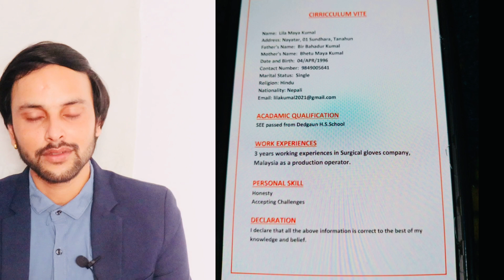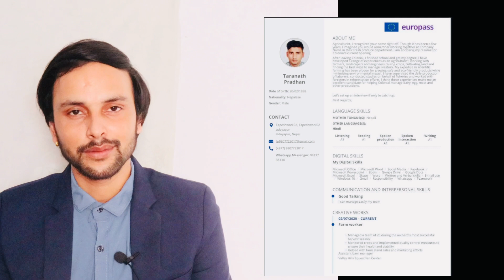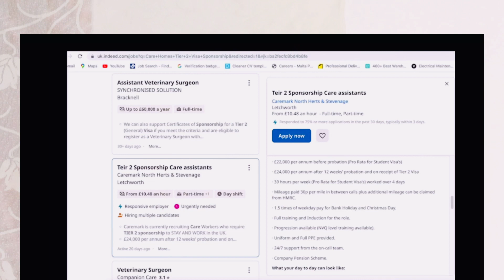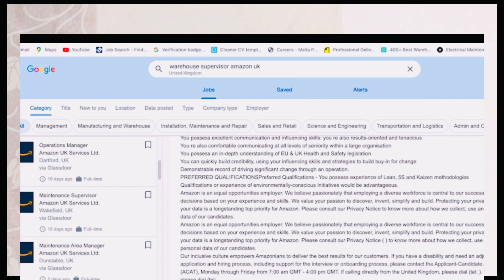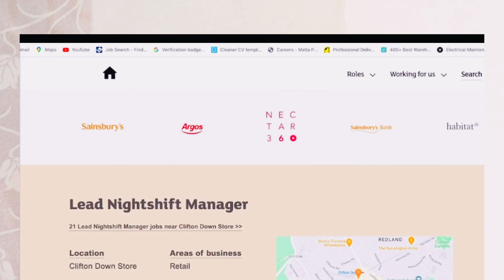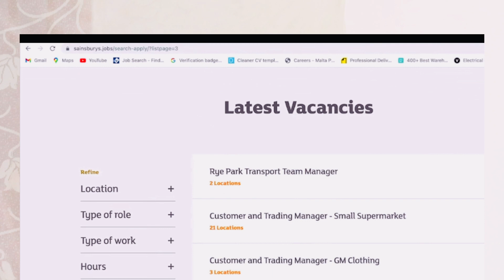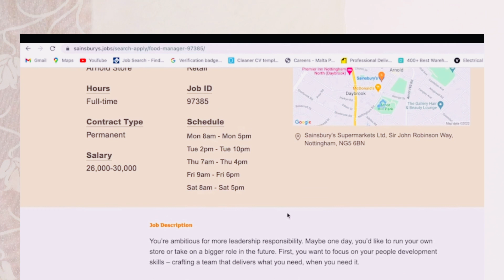how to apply uk working visa from nepal | baideshik rojgar news 2022 europe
JOBS IN UK | Seasonal Worker Jobs in UK | Seasonal JOBS IN UK | Seasonal Worker Jobs in UK | Seasonal Worker UK Visa

In this video, we will talk about JOBS IN UK | Seasonal Worker Jobs in UK | Seasonal Worker UK Visa

Professional Europe pass Cv म banauxu

Queries solved
1 baideshik rojgar news 2022
2 baideshik rojgar news 2022 europe
3 how to apply uk seasonal work visa
4 how to apply uk seasonal work visa 2022
5 how to apply uk seasonal work visa 2022 from nepal

Some videos

how to apply europe work visa from nepal 2022

nepal bata europe kasri jane 2022